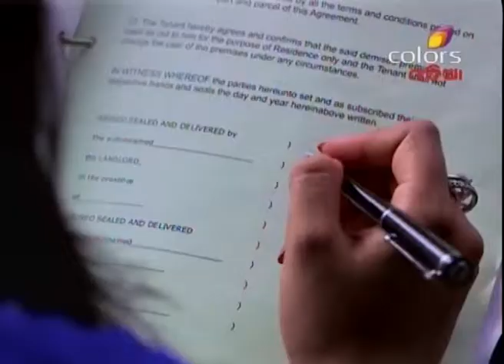Udaan (Odia) - 7th October 2015 - ଉଦାନ୍ - Full Episode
This is a classic good-trumps-evil kind of story, told through the most lively and endearing protagonist – Chakor. Though born to parents who are bonded laborers in a small village, Chakor is a free-spirited little girl that social boundaries can't reign in. She has had a drama-filled childhood, having been kept 'girvi' while she was still in her mother's womb. At the age of 7, she is sent to be the bonded labourer of the rich and evil landlord, Bhaiyaji. But the bold Chakor refuses to get bogged down by fate and takes on the powerful Bhaiyaji to break free from the shackles and reach for her dreams.